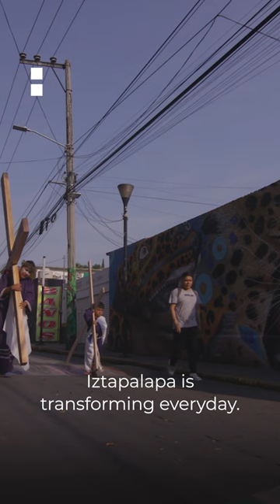How a notorious Mexico City neighbourhood is transforming from crime zone to 'utopia' | AJ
Visit 4 unique communities to learn how they maintain and adapt their way of life amid 21st-century challenges with our new series ‘A sense of Community'. Our journey starts in Mexico.